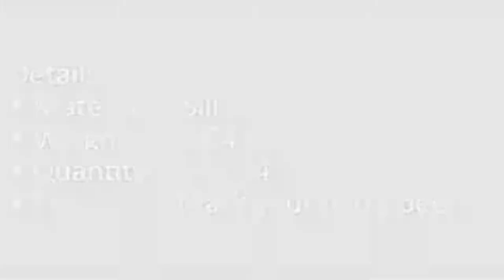Silicone Rubber Bottle Caps - Beer Savers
Beer savers silicone ribber bottle caps designed to mark your beer bottle whilst keeping your beer fresh.

Also good for brewmasters who want to keep sterile bottle tops protected.